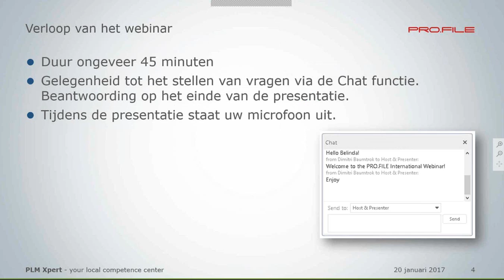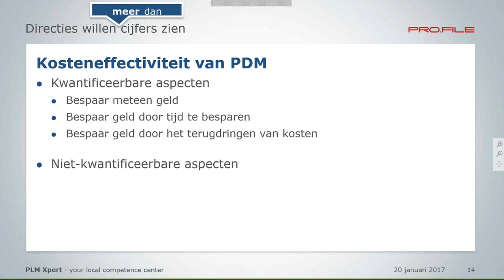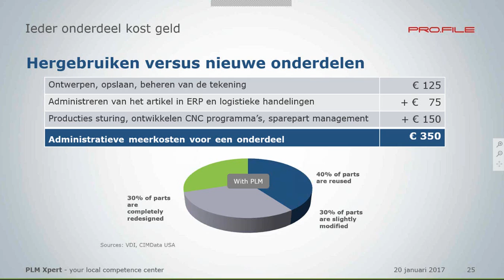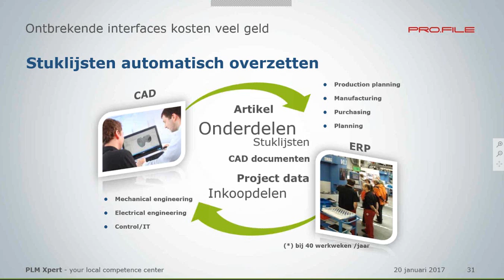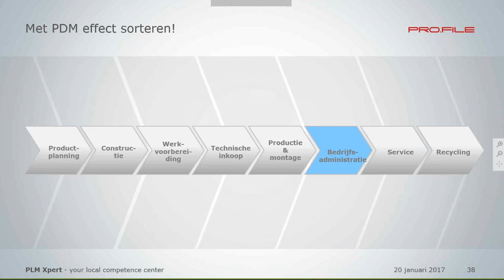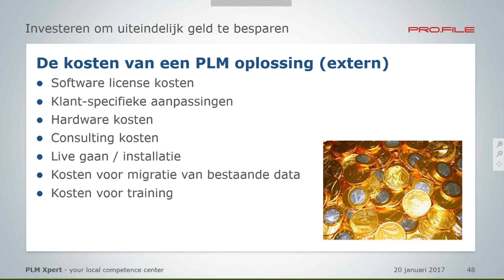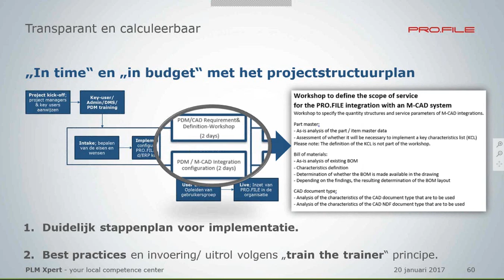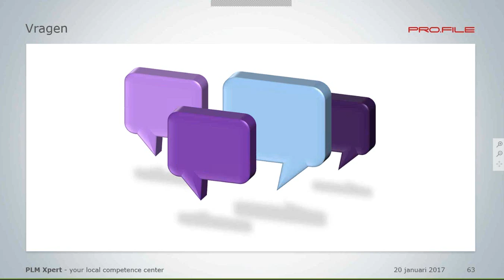PRO.FILE WEBINAR - ROI - Levert een PDM systeem iets op ? 20.1.2017